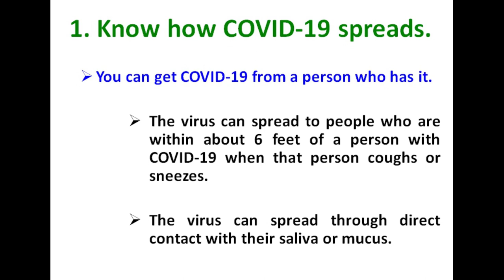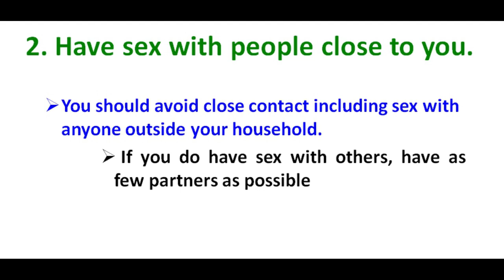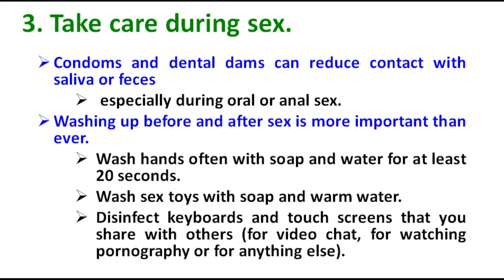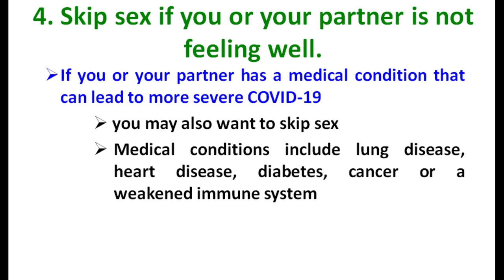Does Coronavirus Transmit Through Sexual Contact? Is Coronavirus Present in Semen?